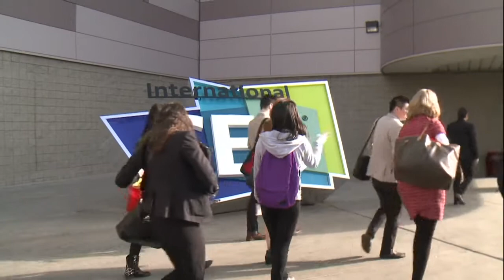Les objets connectés, vedettes du salon CES à Las Vegas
Des drones aux voitures intelligentes, des serrures contrôlées à distance aux lunettes interactives, les objets connectés s'annoncent comme les stars du salon d'électronique grand public International CES à Las Vegas. Durée: 01:31